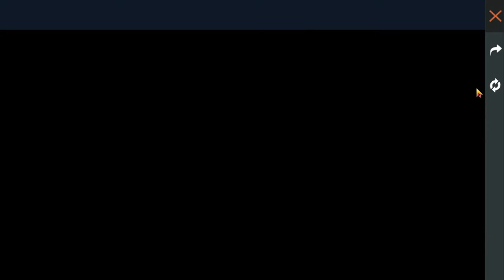First Elite Pass Of mine in ff 50 % off . 50 to 10000 diamonds . Awsome reaction 😲😜🤑🙈